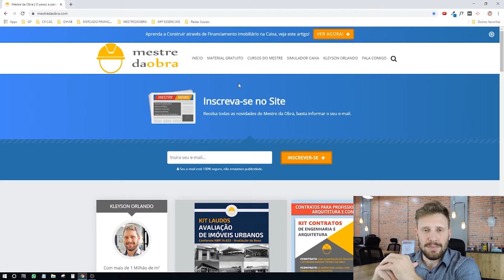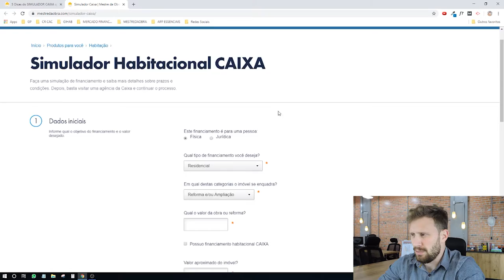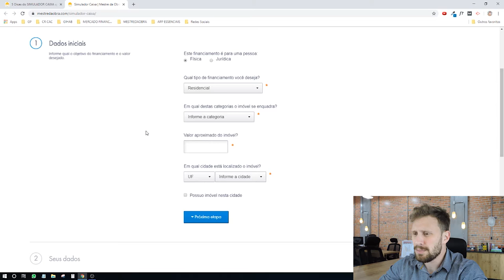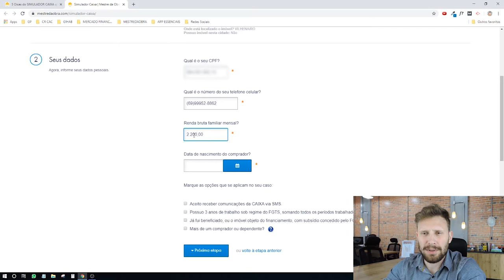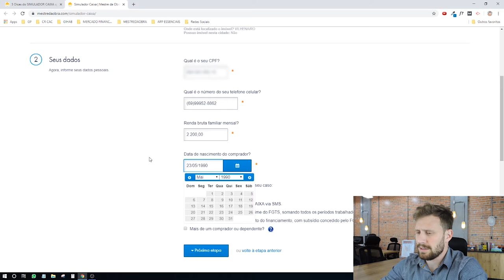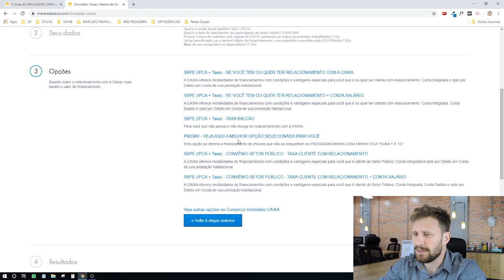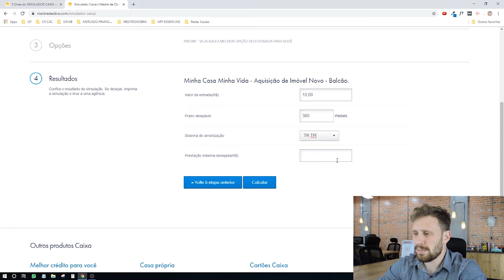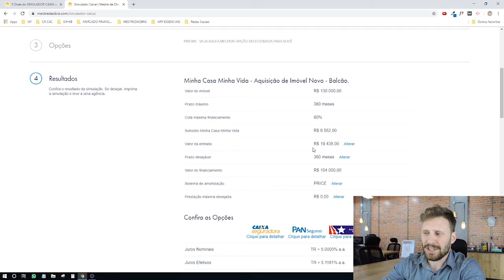Use SIMULADOR CAIXA Habitação para FINANCIAMENTO IMOBILIÁRIO de IMÓVEL NOVO OU USADO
🔥 💥 Meu Curso de Vistoria de Construções Financiadas e Avaliação de Imóveis

0:00 Como usar o Simulador Habitacional Caixa para Imóveis Novos e Usados
1:00 Inscreva-se no Canal

- Aprenda como funciona e como usar o simulador Caixa Habitação para Financiamento Imobiliário de imóvel novo ou usado. Financie casas pequenas simples e econômicas ou grandes e modernas, apartamentos e terrenos.

🚧 🔨 𝗗𝗘𝗜𝗫𝗘 𝗦𝗘𝗨 𝗖𝗢𝗠𝗘𝗡𝗧𝗔𝗥𝗜𝗢 𝗔𝗕𝗔𝗜𝗫𝗢

🎁 📥 𝗠𝗔𝗧𝗘𝗥𝗜𝗔𝗜𝗦 𝗚𝗥𝗔𝗧𝗨𝗜𝗧𝗢𝗦 𝗣/ 𝗗𝗢𝗪𝗡𝗟𝗢𝗔𝗗 ©
📓 MEU EBOOK Guia Interativo Construções Financiadas
✔ NOVA PFUI CAIXA [Planilha PCI]
✔ KIT PROJETOS de uma Casa Financiada
✔ KIT CONTRATOS de Engenharia e Arquitetura
✔ KIT LAUDOS de Avaliação de Imóveis
✔ Memorial Descritivo de Obra Residencial

👷 💼 𝗠𝗘𝗨 𝗖𝗨𝗥𝗥𝗜𝗖𝗨𝗟𝗢 𝗣𝗥𝗢𝗙𝗜𝗦𝗦𝗜𝗢𝗡𝗔𝗟
🎓 MBA em Gestão de Projetos em Engenharias e Arquitetura – 2016
🎓 ESP. em Engenharia de Segurança do Trabalho – 2015
🎓 ESP. em Auditoria, Avaliações e Perícias de Engenharia – 2014
🎓 Engenheiro Civil – 2012